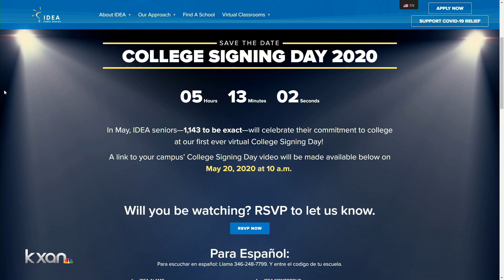IDEA college signing day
IDEA Montopolis’ high school seniors will announce for the first time to their family, friends, and the community the college they plan to attend this fall